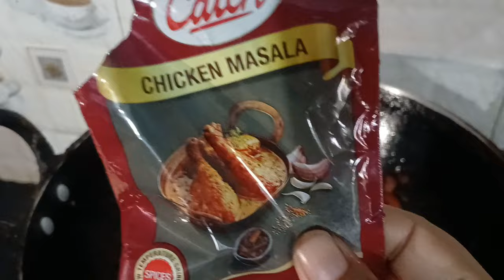Desi Chowmein Street Style | Veg Chowmein 🤗